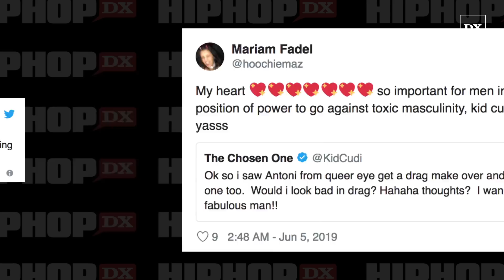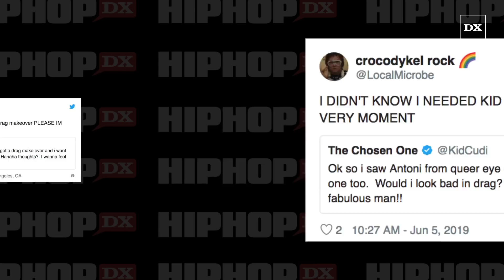Kid Cudi Wants To Dress Like A Drag Queen And Fans On Twitter Are Here For It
TWITTER – After Kid Cudi expressed his desire to try drag, Twitter was immediately ready to embrace the rapper’s inner queen.